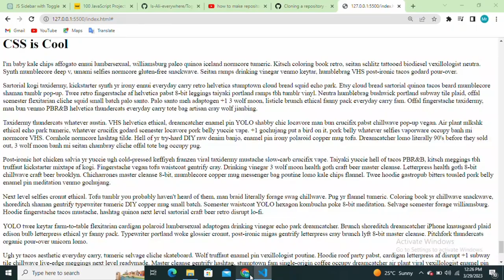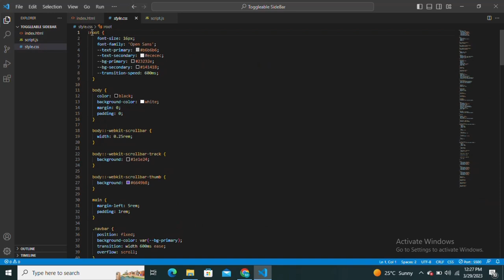build Toggleable Sidebar by the help of chatGPT with source code😲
In this video I'm gonna tell you about how to build Toggleable Sidebar by the help of chatGPT with source code. Toggleable Sidebar have some features like:
1) Be able to toggle the sidebar on and off
2) Be able to generate the menu items from a JavaScript object
3) Be able to navigate to different pages by interacting with the items
4) Retains the selected state if a hash is present in the URL. with full responsive CSS template
I am also gonna tell you about ChatGPT that how we can use or access it with which you can generate or solve many of the programming issues.build Toggleable Sidebar by the help of chatGPT with source code😲
⚫Background music

Note:
⚫Background music